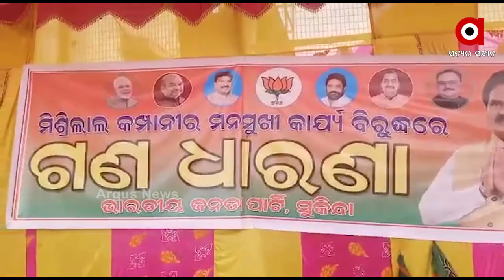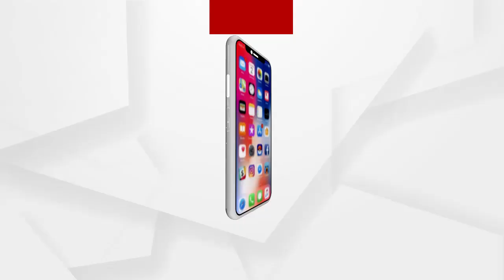ବିଜେପି ପକ୍ଷରୁ ମିଶ୍ରିଲାଲ କମ୍ପାନୀ ସମ୍ମୁଖରେ ଗଣଧାରଣା..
ପ୍ଲାଣ୍ଟ ଉଚ୍ଛେଦକୁ ନେଇ ସୁକିନ୍ଦା ବିଜେପି ପକ୍ଷରୁ ମିଶ୍ରିଲାଲ କମ୍ପାନୀ ସମ୍ମୁଖରେ ଗଣଧାରଣା.